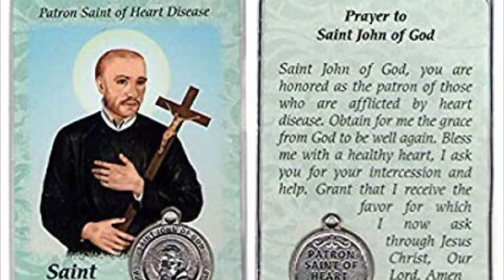Thánh Gioan Thiên Chúa - Gã Điên Trên Hè Phố - Saint John of God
Saint John of God - Thánh Gioan Thiên Chúa từng được mệnh danh là gã điên trên hè phố và chuyên cứu giúp người nghèo khổ, chữa bệnh cho bệnh nhân